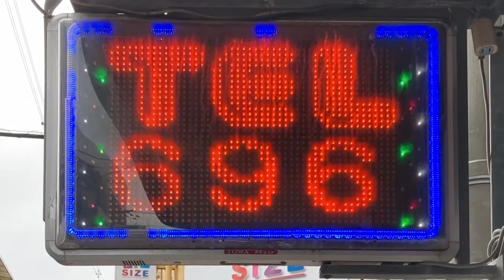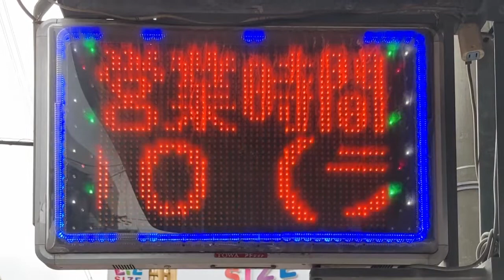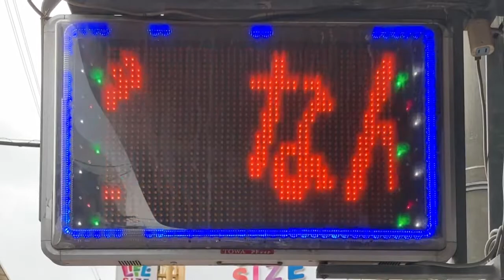広告用の電光掲示板 TOWA製 アドライト GINKA(〒538-0041 大阪府大阪市鶴見区今津北５丁目１１)